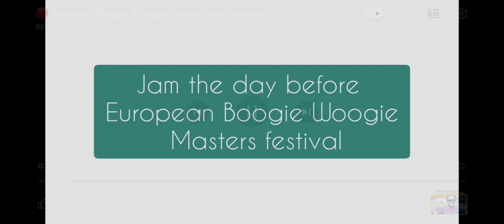16. Juni 2023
An unforgettable evening! Thanks to Ben Toury to this pics and being with us!